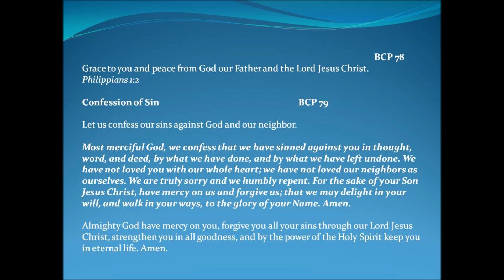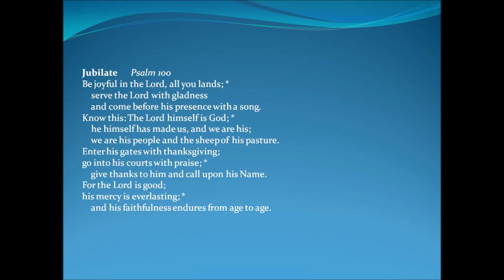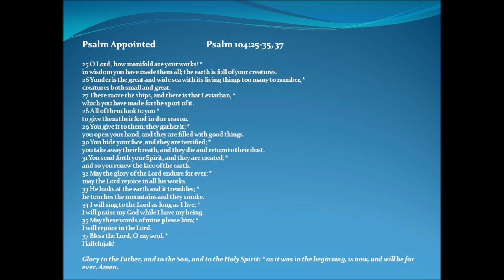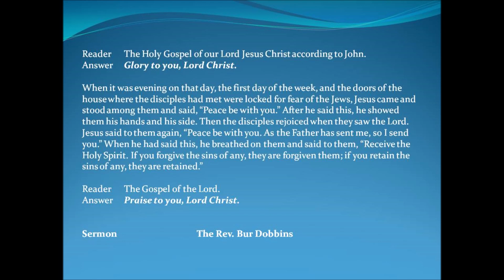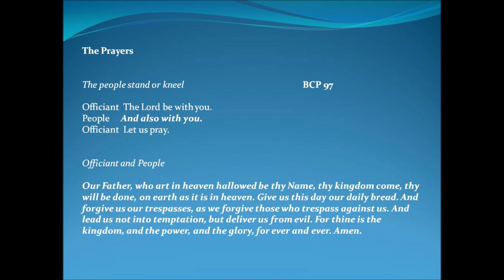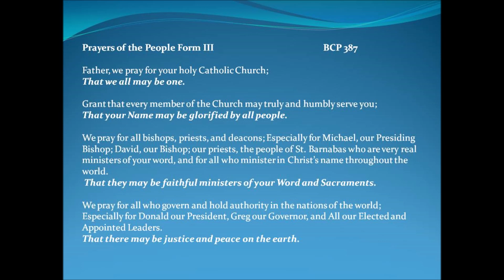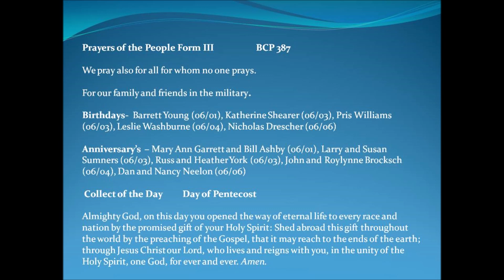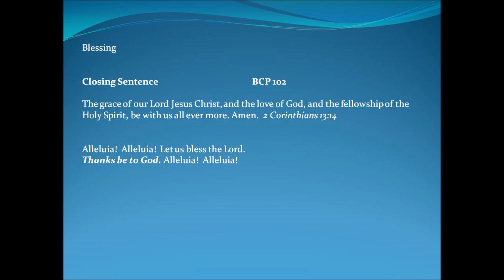Morning Prayer including Sermon on the Day of Pentecost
Father Bur Dobbins officiates and preaches on the Day of Pentecost